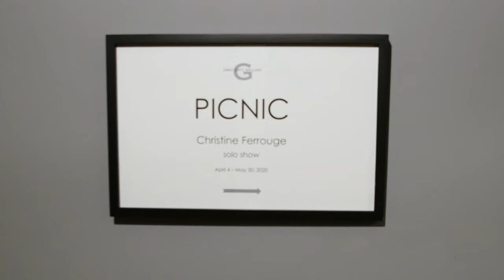Picnic - Christine Ferrouge